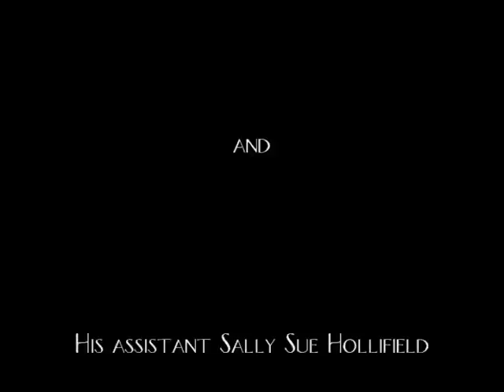I Think He Did A Good Job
Goofing with some messed up teeth I got at Party City